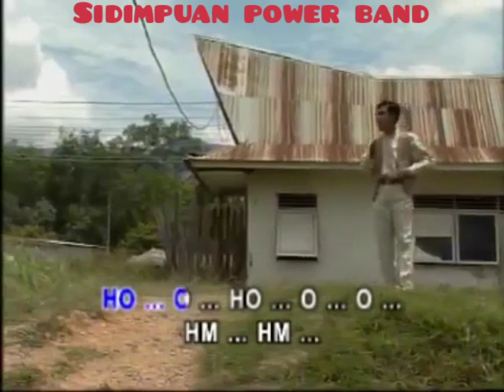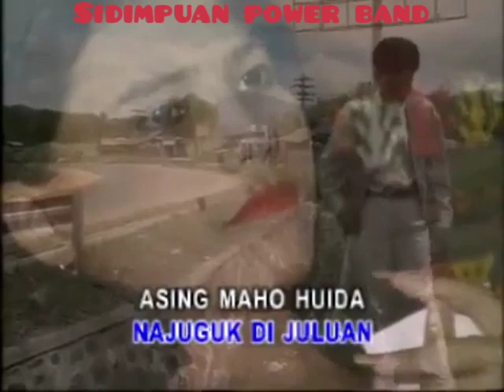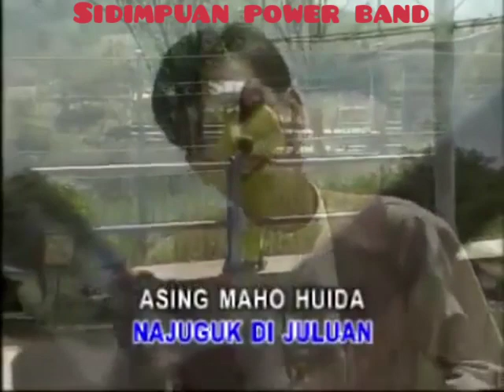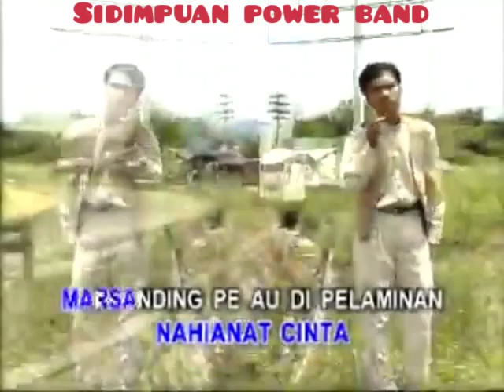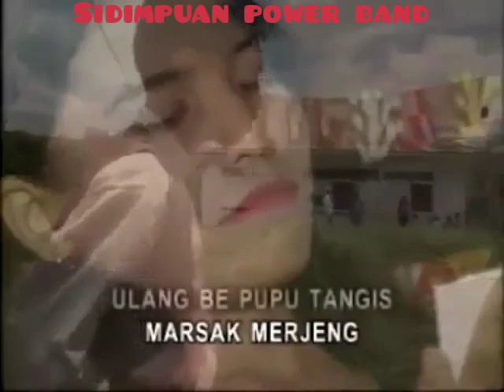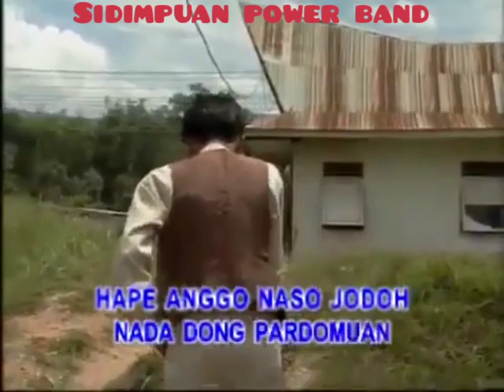LAGU TAPSEL TANGIS TU BAGASAN || LAGU MANDAILING || LAGU TAPSEL MADINA || RONI SAPUTRA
Produksi : SIDIMPUAN POWER BAND
Vocal : Roni Saputra

Kami datang untuk memenuhi keinginan para pecinta musik daerah SIDIMPUAN,TAPSEL & MADINA

Semoga chanel ini bisa menjadi pengobat rindu terhadap kampung halaman, apalagi buat yang sekarang di perantauan
Dan menjadi hiburan bagi semua pecinta musik lagu SIDIMPUAN,TAPSEL & MADINA